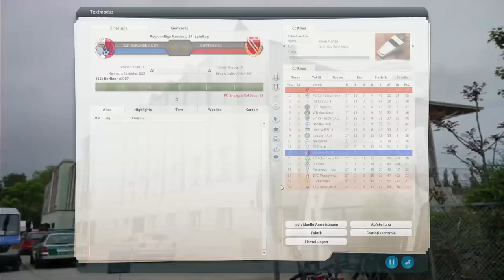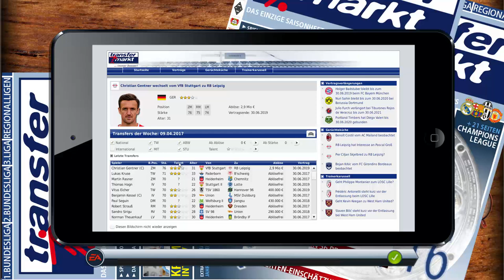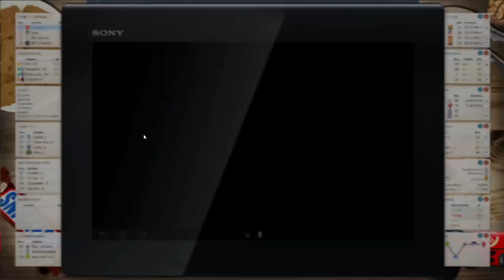Fußball Manager 17 #040 | Überall nur Berlin | Krauersaut | Energie Cottbus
◄ Name: Fußball Manager 13
◄ Entwickler: Bright Future
◄ Publisher: Electronic Arts
◄ Genre: Wirtschaftssimulation